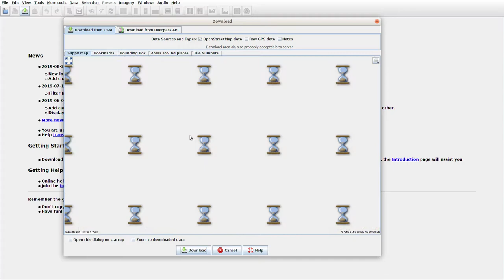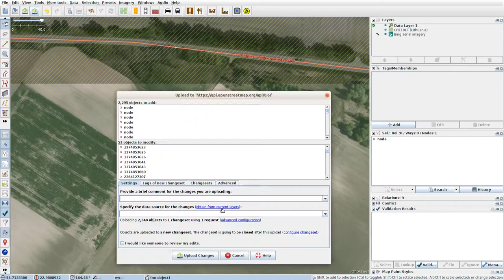JOSMrec0145 2019 09 29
Lithuania. Klausučiai. Tracing buildings (mainly) in JOSM for openstreetmap.